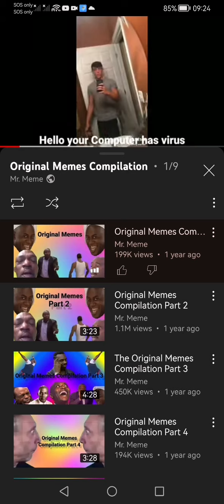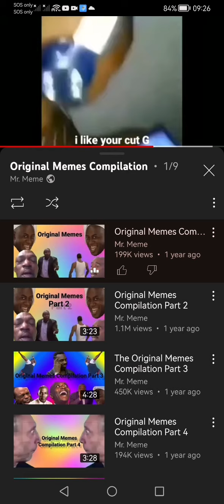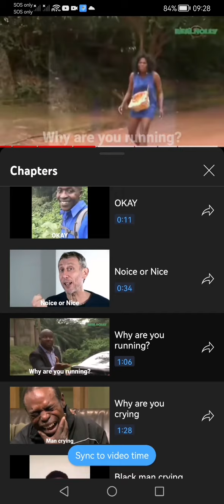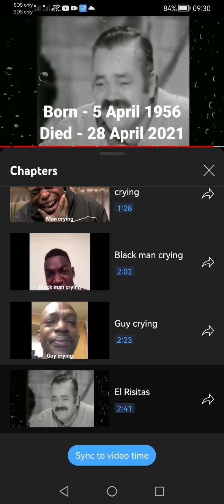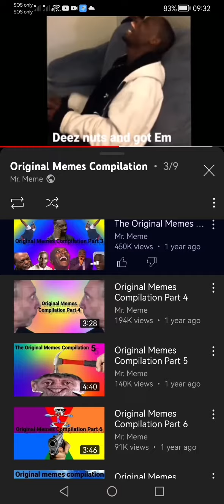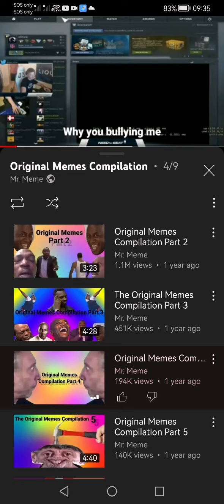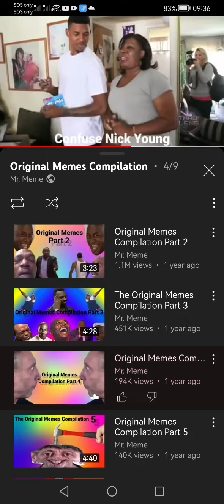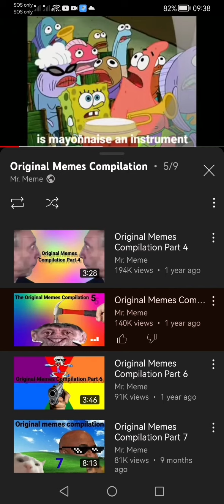im going to REACTS original Memes completion